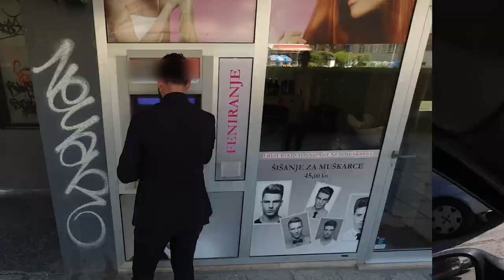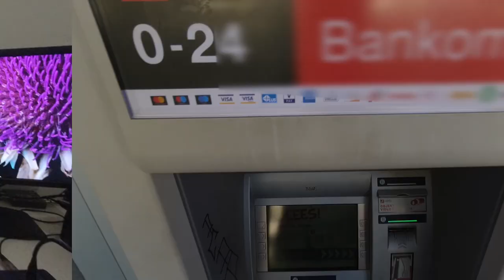BK • Rane i oprost▸Biraj oprost!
💟 Biraj treću opciju! Biraj OPROST!